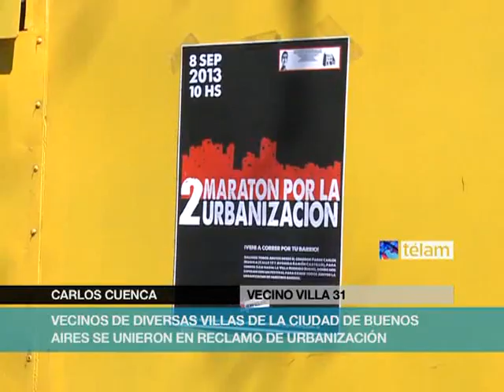2° Maratón por la urbanización de las villas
Vecinos de diversas villas de la ciudad, realizaron una maratón desde la Villa 31 hasta el barrio Rodrigo Bueno, para reclamar la urbanización de las villas de la ciudad de Buenos Aires.

Convocados por la agrupación "El Hormiguero", este domingo se realizó la Segunda Maratón para reclamar la urbanización de barrios carenciados y asentamientos.

La falta de políticas en las villas y asentamientos porteños, junto a las precarias condiciones de vivienda fueron el principal reclamo de los vecinos que participaron de la "2º Maratón por la Urbanización".

"En la Villa 31 y 31 bis con nuestra ley 3343 estamos a la espera de la voluntad política de los legisladores de esta ciudad para avanzar, tras muchísimos años de lucha y organización, con la urbanización integral que contempla a todo el barrio. Desde la Mesa por la Urbanización esperamos que el proyecto 98/2013, que contiene las propuestas de urbanización, sea tratado de forma inmediata por la comisión de la vivienda de la jefatura porteña", solicitó en un comunicado la Agrupación "El Hormiguero" para la convocatoria al encuentro.